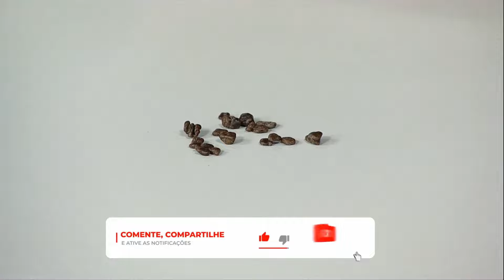Brigadeirão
Como preparar Brigadeirão.

⏩ Compartilhe

Convidada: Mônica Letícia de Oliveira.

Ingredientes:
6 gemas
395ml de leite
790g de leite condensado semidesnatado
100 g de chocolate em pó (50% cacau)
1 colher (sopa) de margarina
1 xícara (chá) de chocolate granulado para decorar

📲 FALE CONOSCO
Entre em contato com a equipe do programa Mulher.com: